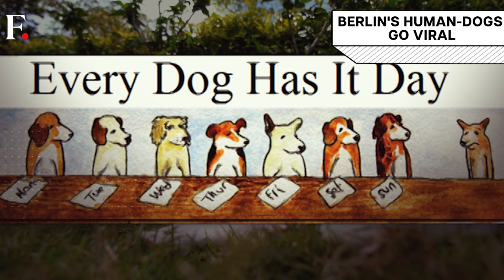"Canine Convention": 1000 Humans Pretend to Be Dogs | Beyond Bizarre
A bizarre video from the German capital of Berlin shows a large congregation of people who identify themselves as "dogs". Who are these people? Why had they gathered together?